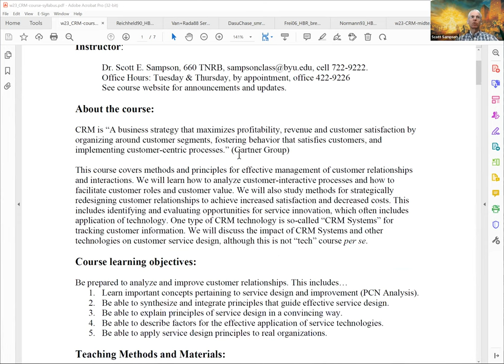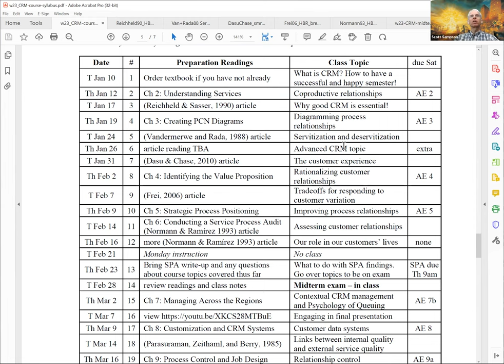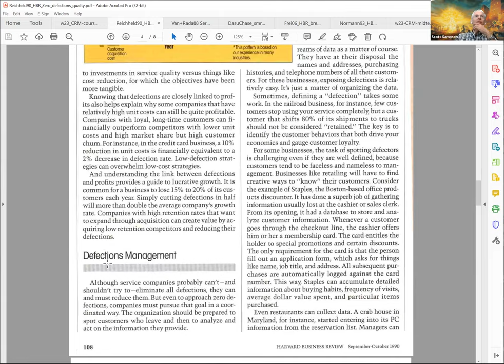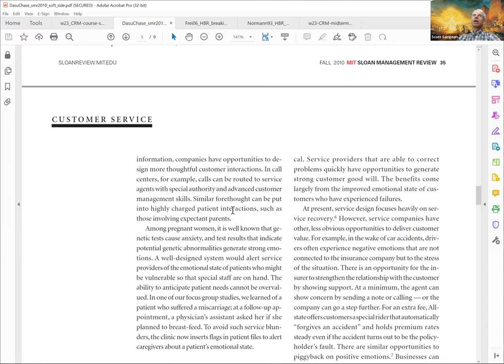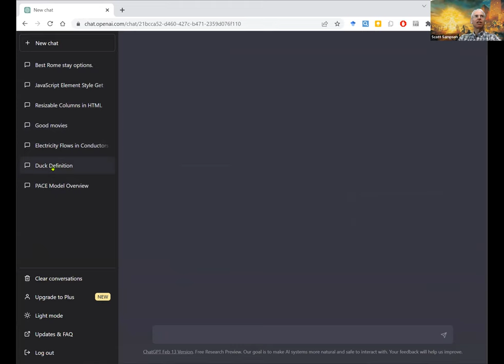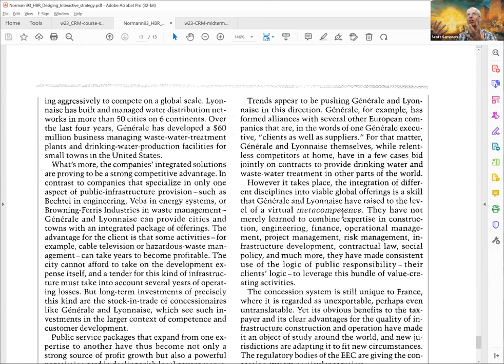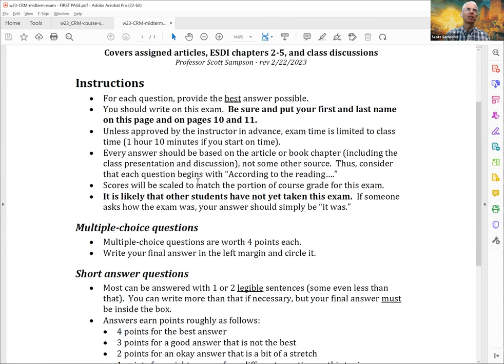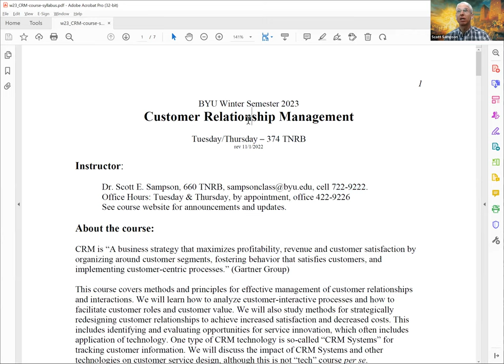Sampson's CRM midterm review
This is a review of material for the (2023 and possibly subsequent) CRM course midterm exam.